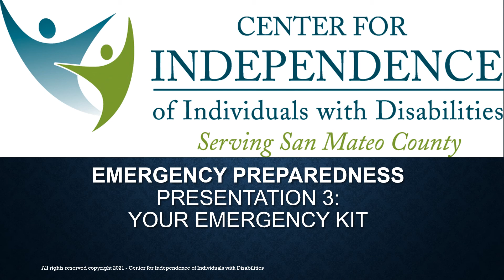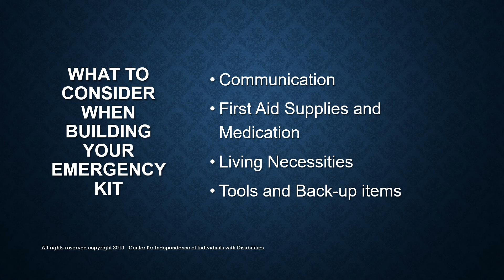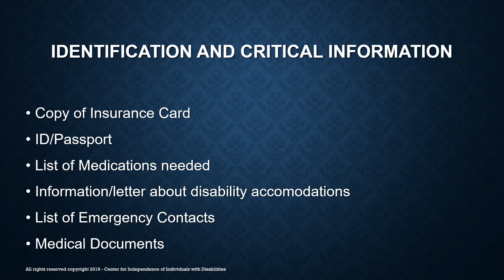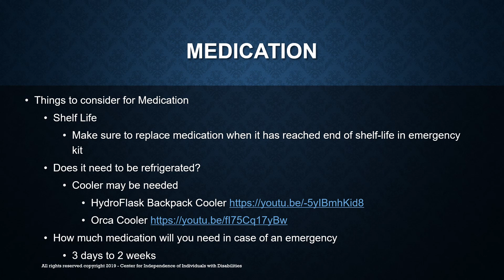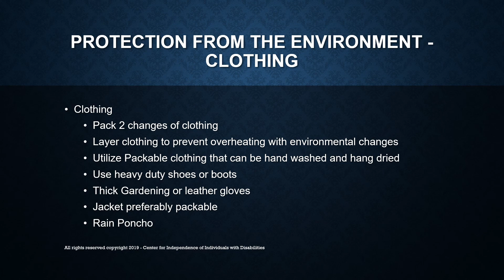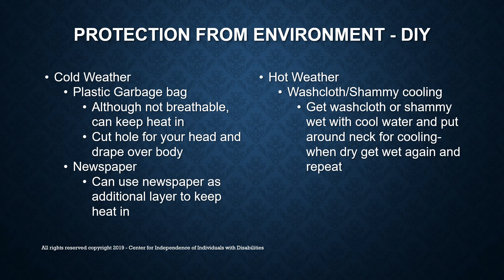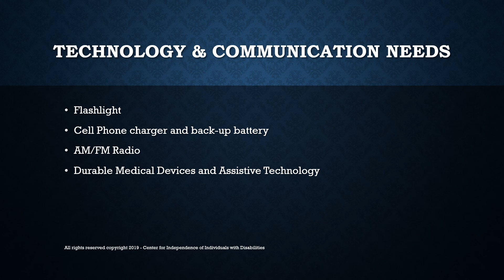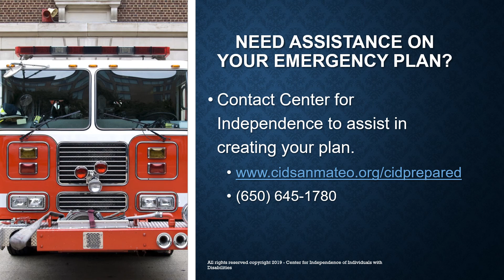Emergency Preparedness Video 3 Your Emergency Kit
• This is the second video of CID’s Series on Emergency Preparedness for People with Disabilities Managing.

o Video 6: Fires and Earthquakes: coming soon
o Video 7: The COVID-19 Pandemic: coming soon

• To fill out a Virtual Individualized Emergency Planning Consult